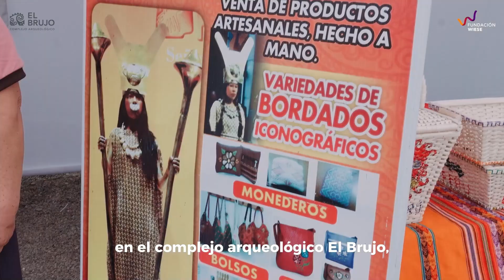Fiestas patrias 2024 en El Brujo.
❤️ ¡Nuestra historia cobra vida y nuestra peruanidad se enaltece!